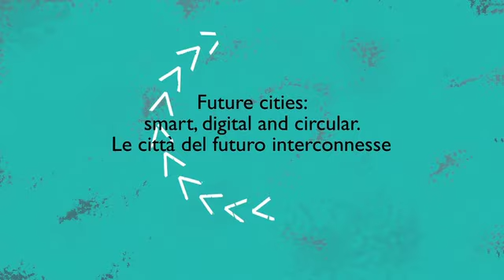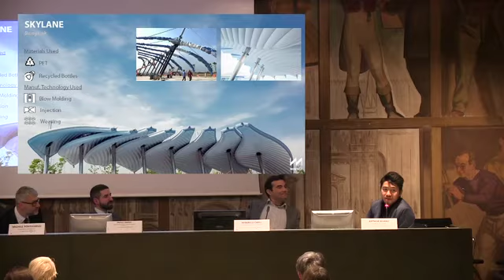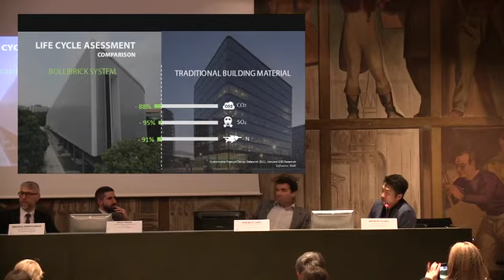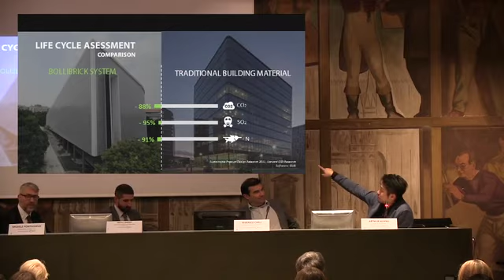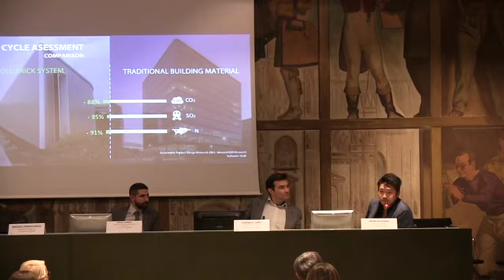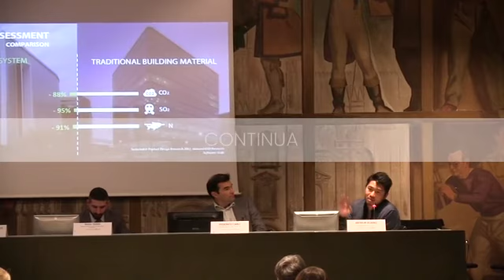It's Circular Forum 2019 9/12